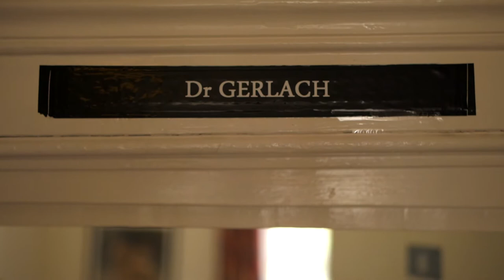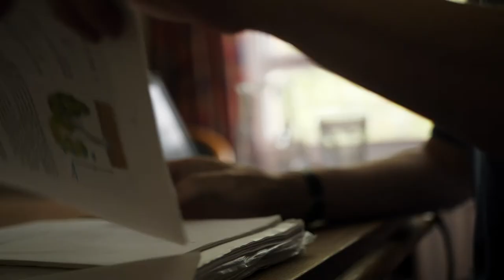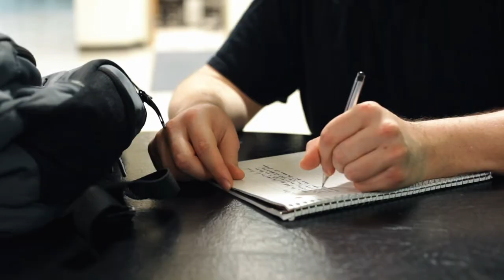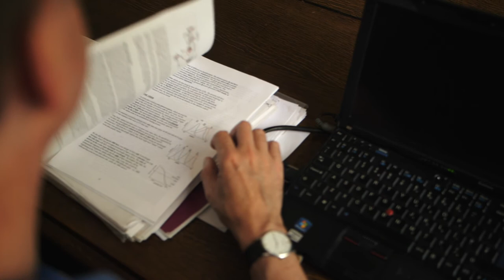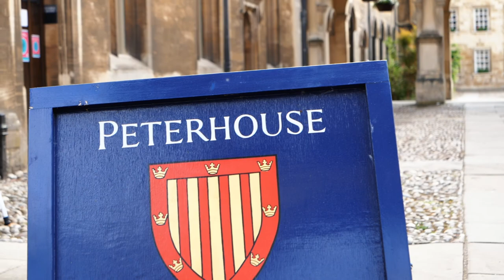Biological Natural Sciences at University of Cambridge FAQ | Peterhouse, Cambridge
Interview with Dr Justin Gerlach, a Fellow in Biology and Director of Studies. In the video, Dr Gerlach gives advice an each stage of the admissions process, including personal statements, admissions assessments, and interviews!

For more information on Biological Natural Sciences, please look